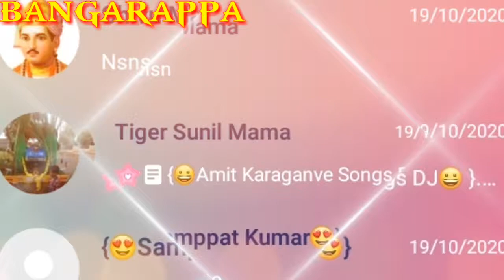{🙏Only Amit Karaganve songs🙏}8088407889